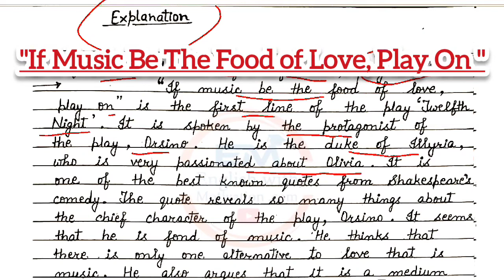If Music be the Food of Love, Play on explanation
The first line of the play Twelfth Night, by William Shakespeare. The speaker is asking for music because he is frustrated in courtship; he wants an overabundance of love so that he may lose his appetite for it.